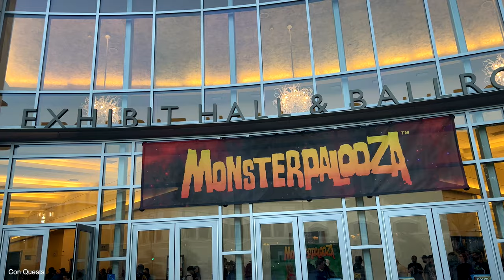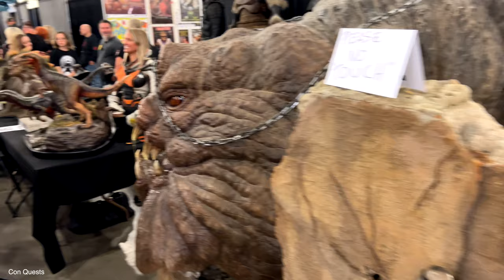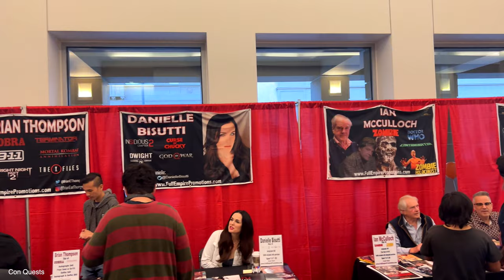Monsterpalooza 2023 - Show floor - Full Walkthrough - Walking Tour - 4K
Monsterpalooza is an American multigenre convention focusing on horror, creatures and makeup work. The convention takes place every spring in Los Angeles, California, most recently in the Pasadena Convention Center.

0:00 Entrance
0:26 museum
4:52 show floor
27:26 celeb signings